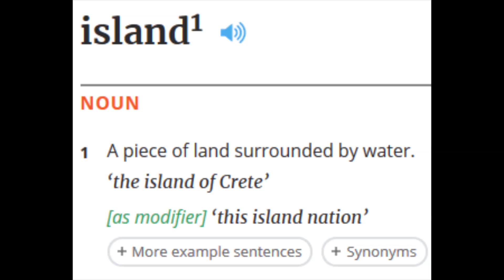What Isw An Island? VSause Parody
I suppose this is kind of a VSause parody. It's more me just saying dumb stuff about islands to be honest. The Scandinavia thing is true though